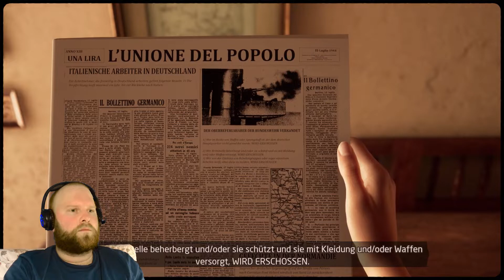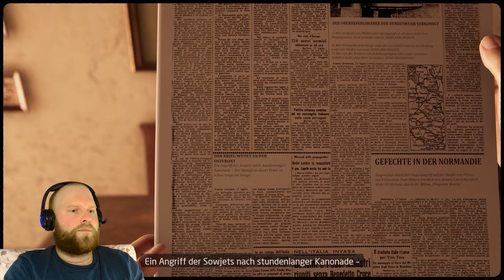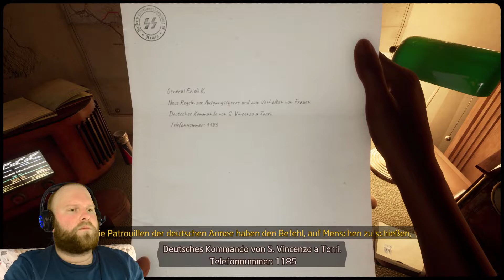Martha is Dead Playthrough #04 | Die Kameras am See | Let's Play | XBOX Series X | deutsch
Die Geschichte von Martha Is Dead und die darin vorkommenden Charaktere sind fiktiv. Das Spiel enthält möglicherweise unangenehme Szenen und behandelt Themen, die einige Spieler beunruhigen könnten. Das Spiel wird für ein erwachsenes Publikum empfohlen und trägt die entsprechende Altersfreigabe. Da es sich um ein erzählerisches Drama für Erwachsene handelt, verwendet das Spiel künstlerische Interpretationen, die visuell beunruhigend sein und Unbehagen hervorrufen können. Martha Is Dead erforscht die Komplexität der menschlichen Psyche, psychologische Traumata und Selbstschädigung. Das Spiel wird nicht für Spieler empfohlen, die die Darstellung von Szenen, die Blut, Zerstückelung, Entstellung von menschlichen Körpern und Selbstverletzung enthalten, als störend empfinden könnten.
Titel: Martha is Dead
Konsole: Xbox Series X
Vor der Kamera: Howie
Schnitt: Howie
Medium Imperium
Auf unserem Spielplatz Medium Imperium probieren wir uns an Games, Podcasts und sonstigen Formaten, auf die wir Bock haben. Schauen wir mal, wo die Reise hingeht!